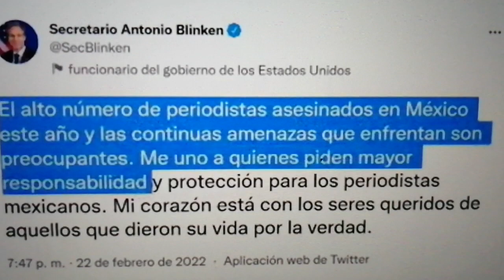Me uno a quienes piden mayor responsabilidad y protección para periodistas mexicanos